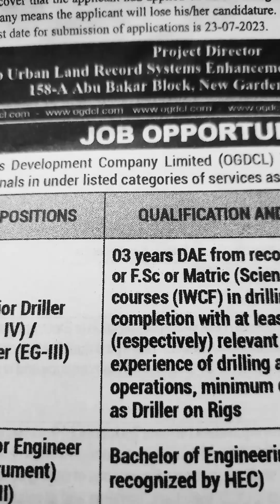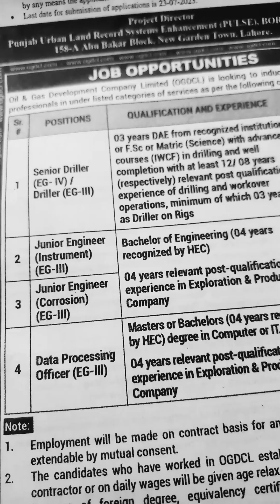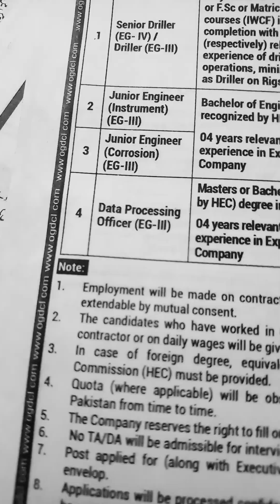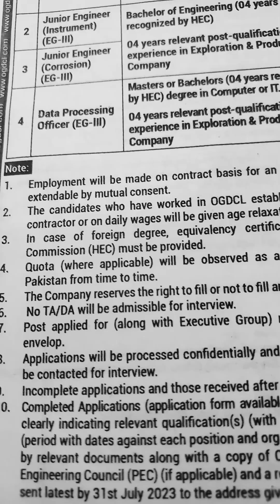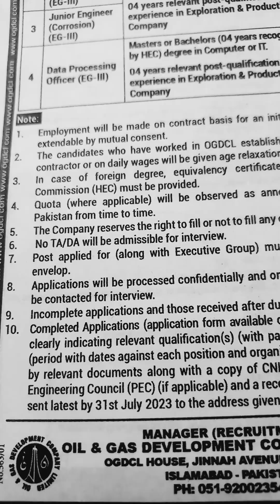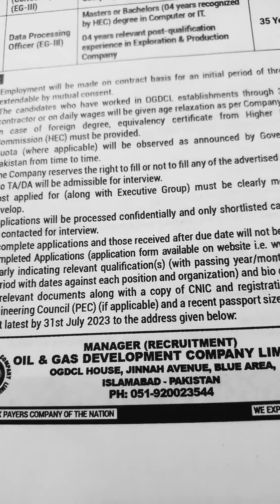Jobs in Islamabad-Oil & Gas Development Company Limited (OGDCL)- Jobs in Pakistan 2023🌺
Assalam-O-Alikum:-Ap logon se request hai is video ko end tak dekheay ga.Shukriya